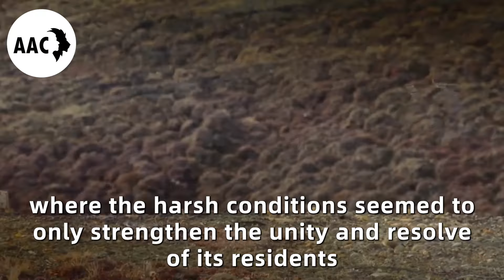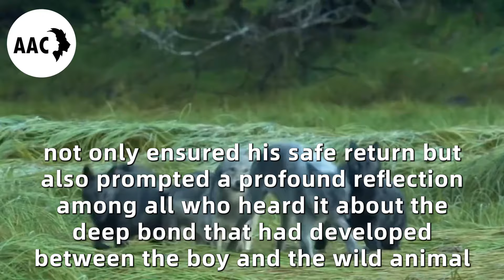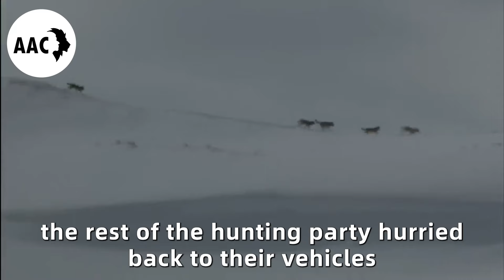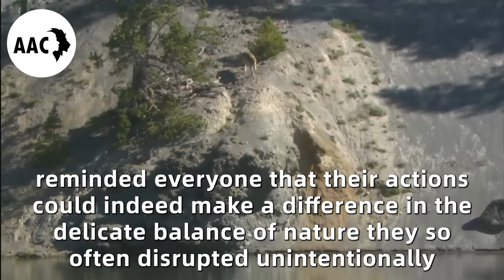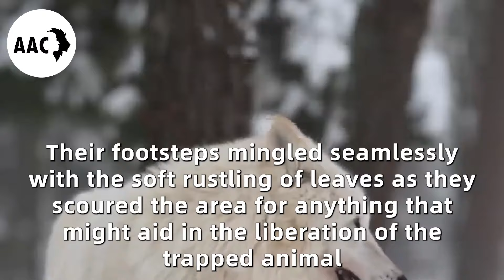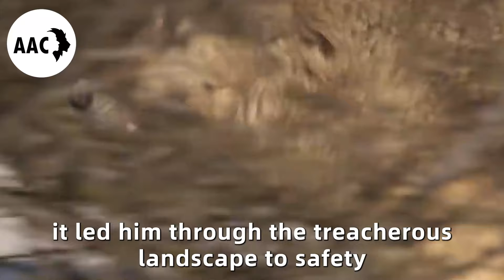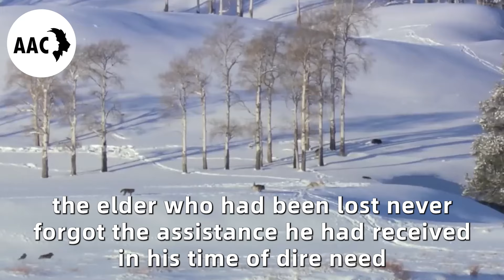This Boy Got Trapped in a Poacher's Trap, And Then a Wolf Saw Him and Did This!